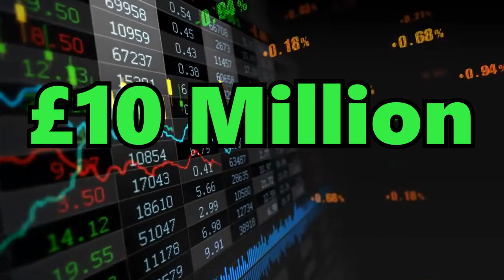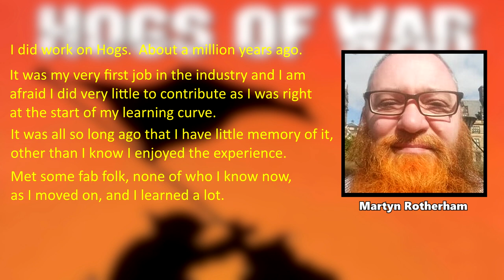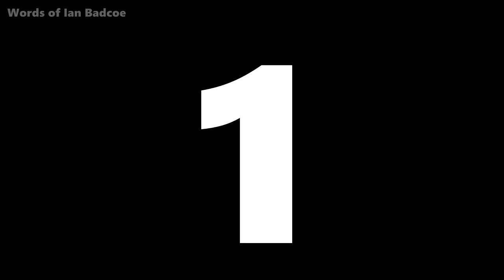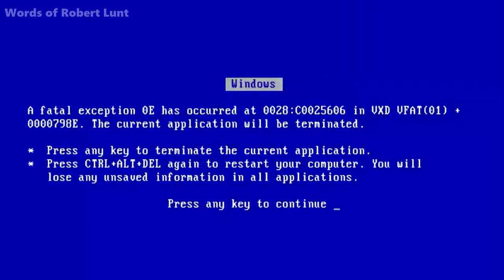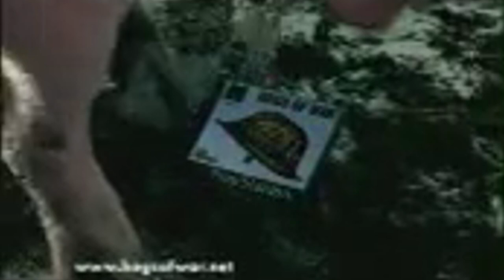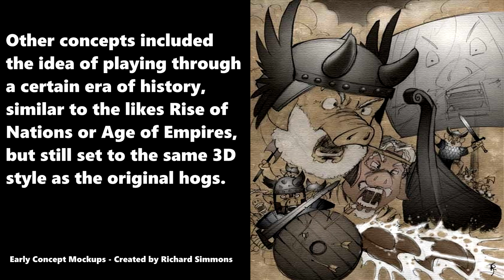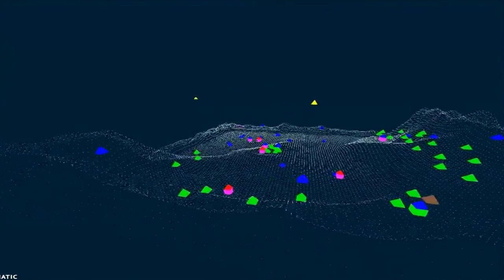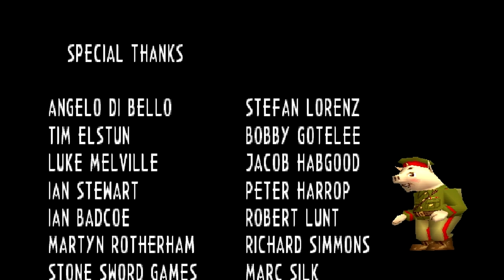20 Years of Swill: A Hogs of War Documentary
Its time to dive into the full scope of Hogs of War's development and all the companies involved in its creation. We'll be interview former developers and hearing from fans of the game & how it impacted their lives. Hope you all enjoy!